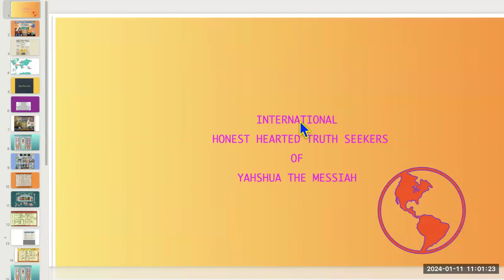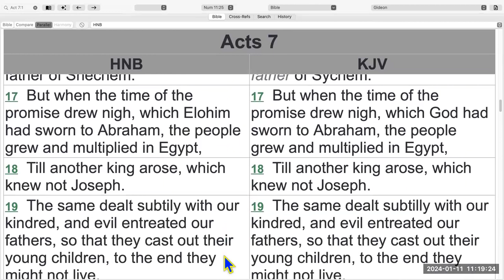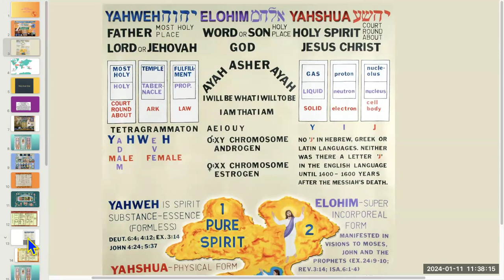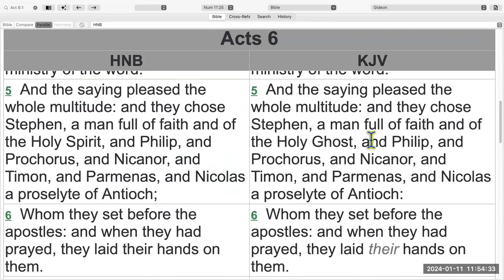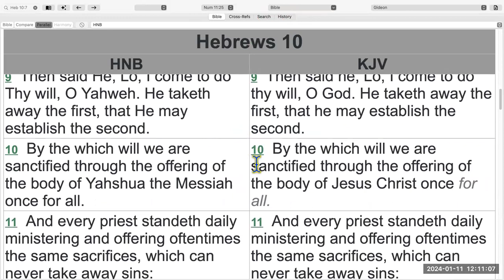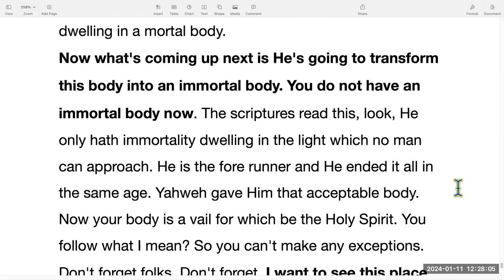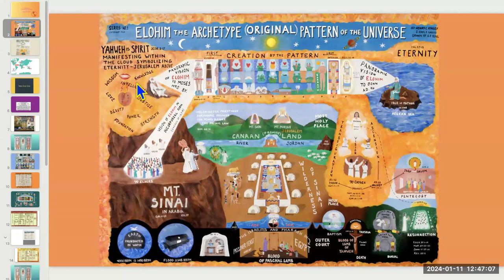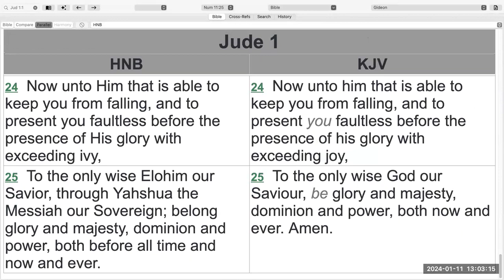Thursday January 11, 2024 Dr Kinley Last Lecture Discussion Part 4 Acts 7